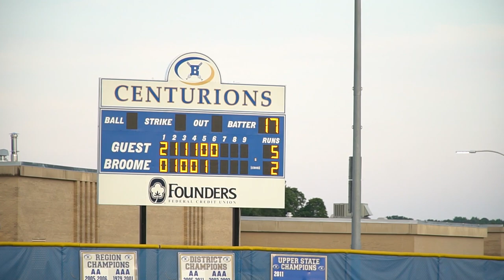US Elite Mid-Atlantic Take On FTB Rockets In Black Bear Classic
For this Game I am back for the US Elite Mid-Atlantic Team as They take on FTB Rockets in the last game of POOL PLAY. Patrick Genco was on the Mound and the Rest of the team brought in hits! A lot of background talking in the dugout was pretty funny so listen close! Be sure to give these guys a follow and Give me a follow as well on Social Media!